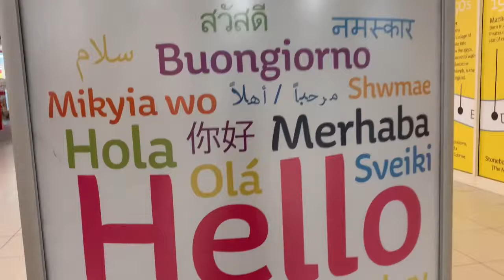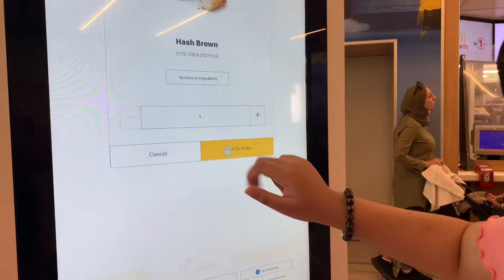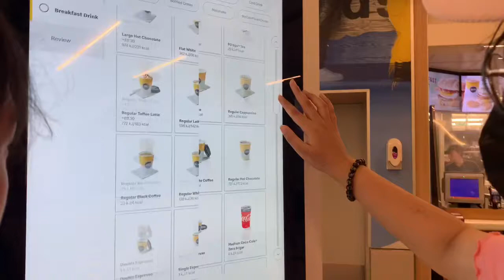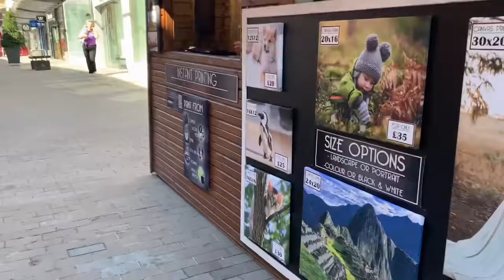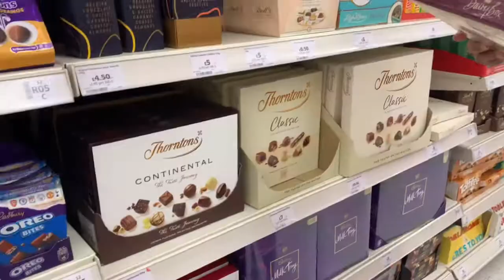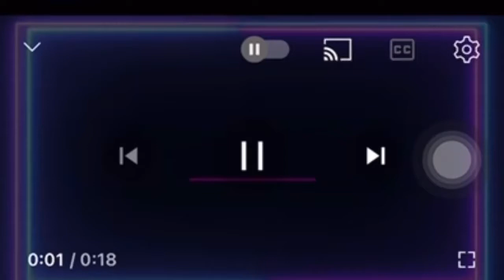Day out in Maidstone Town Center!